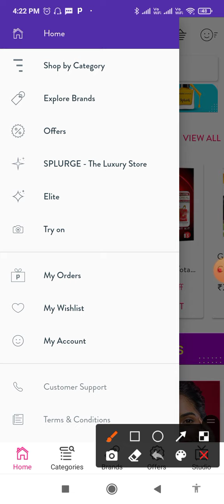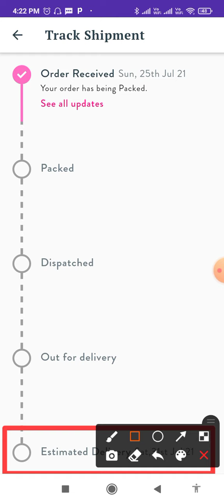How to track order in purplle | purplle me order Kaise track kare | purplle par order Kaise track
purplle order ka location Kaise pata
purplle order ka location pata karne ka Sahi tarika
purplle order ka location pata karna sikhen
purplle order kaise check Karen kahan per hai